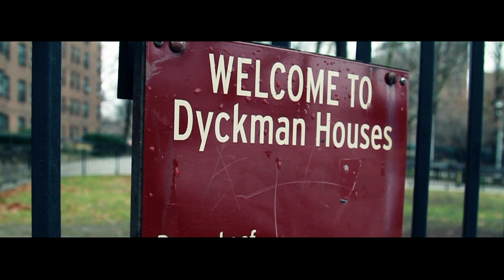Mista Sinista - Life Without Fear Ft. Worldarama & Chubs (Dir By Da Inphamus Amadeuz)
Get@Em Films 65th Video Production "Life Without Fear" Ft. Worldarama & Chubs By Mista Sinista

Directed & Edited By: Da Inphamus Amadeuz
Performance: Mista Sinista, Worldarama & Chubs
Produced By: Eitan Noyze